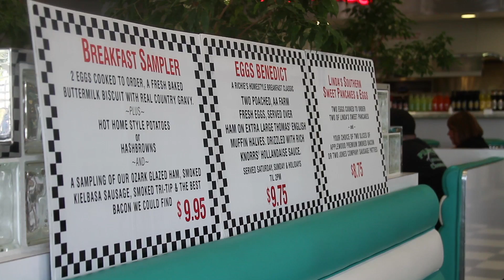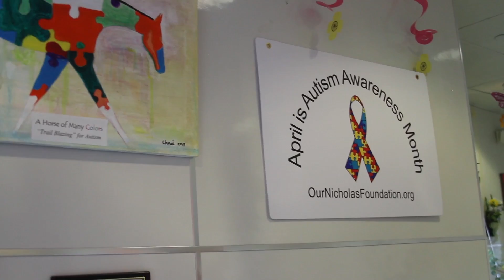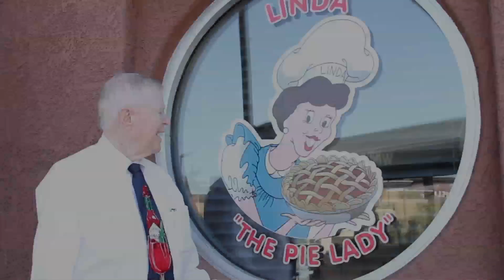IFMA Silver Plate 2014 Winner Jack Williams - Independent Restaurants/Multi-concept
Jack Williams, Co-Founder, Richie's Real American Diner (nominated by Idahoan Foods)